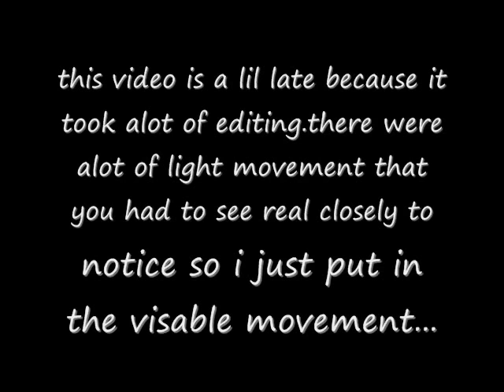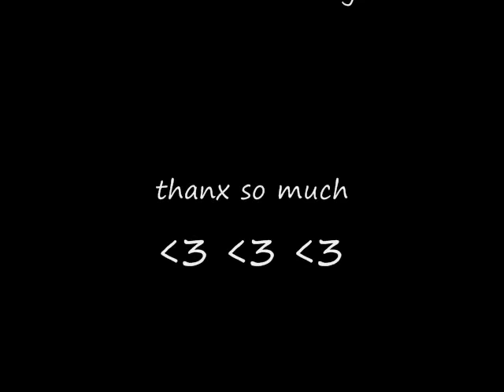baby movement 22 weeks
SORRY ABOUT THE BAD LIGHTING !this is a short video of my baby boy moving at 22 weeks i am now 24 weeks ... it was about 15 minutes long so i had to edit it ...i only put the most visable movements because the others were to little and soft kiks...hopw you enjoy it..